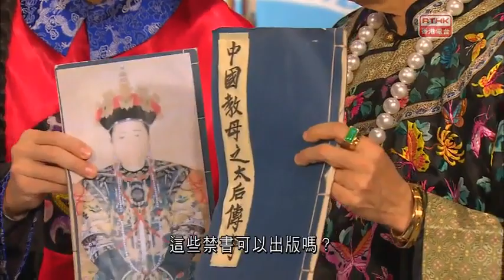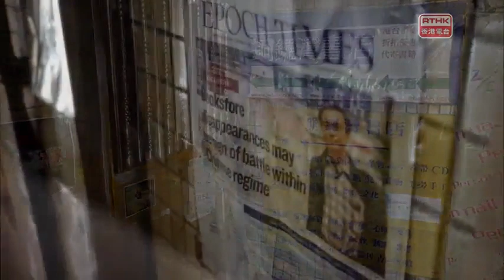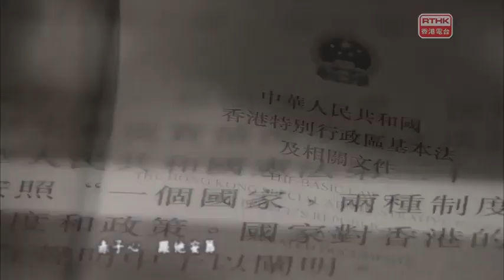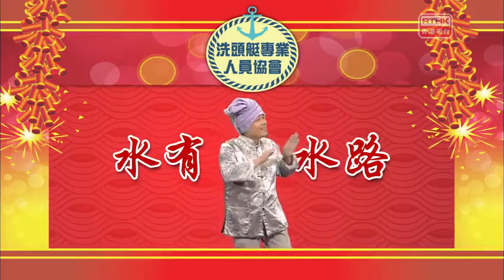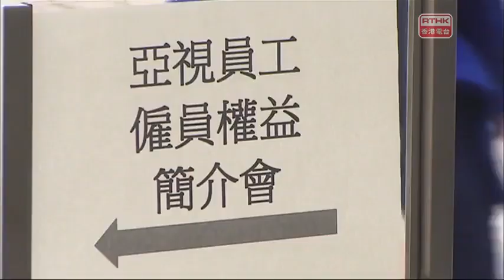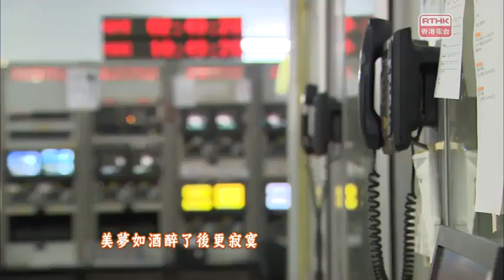太后與小豪子強勢回歸2016 02 13